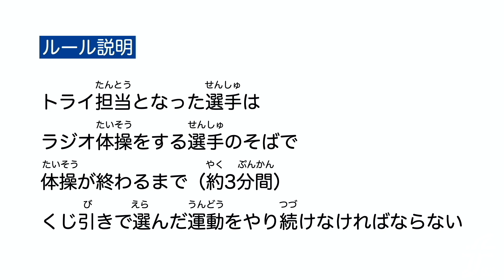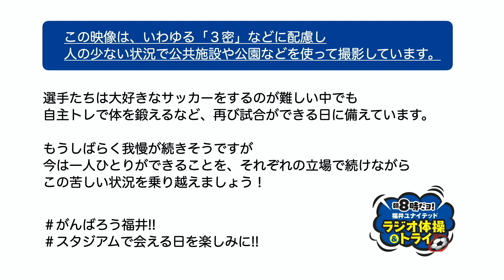【公式】朝8時だョ！福井ユナイテッド ラジオ体操＆トライ！（吉田＆大木編）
福井ユナイテッドFCのトップチーム全選手が、2人1組で日替わりにて出演します。
選手と一緒にラジオ体操をしながら、トライしている選手のがんばりにも注目してください！

本編は、ラジオ体操担当「吉田旭陽選手」、トライ担当「大木竜平選手」ペア。
普段のように体操も淡々とする吉田選手の横で、一度もダウンしなかった(先輩の目もあって?)大木選手に拍手。

【 ルール説明 】
1人はラジオ体操、その横でもう1人はある種目にトライ
トライ種目は「腕立て伏せ」「バーピージャンプ」「リフティング」の3つからくじを引いて決定
トライ担当となった選手はラジオ体操をする選手のそばで体操が終わるまで（約3分間）くじ引きで選んだ運動をやり続けなければならない